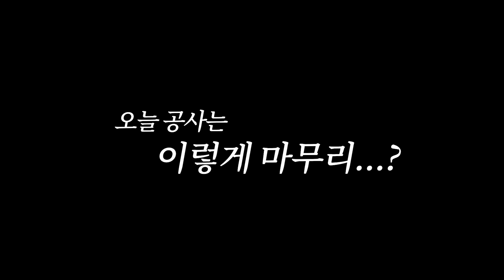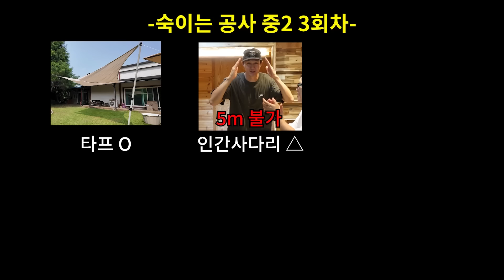새참 계획만 철저한 김숙과 덤앤더머 일꾼들 (ft. 이기우, 김성범)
기우 키를 보니 우리 집에 딱 맞는 일꾼일세..
성범이랑 기우가 만들어준 타프 덕분에
여름 마당일이 두렵지 않아😎